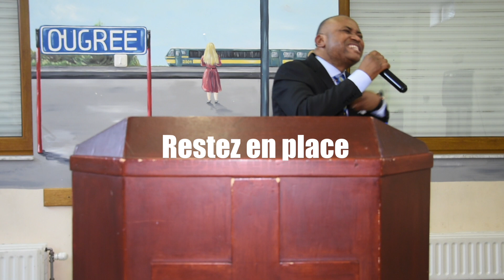pasteur Franck Muanda: Restez en place, du dimanche 16 février 2020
Cette vidéo traite de pasteur Franck